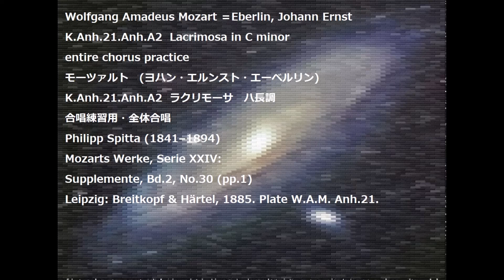Wolfgang Amadeus Mozart ＝Eberlin,Johann K.Anh.21.Anh.A2 Lacrimosa in C minor entire chorus practice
Wolfgang Amadeus Mozart ＝Eberlin, Johann
K.Anh.21.Anh.A2  Lacrimosa in C minor
モーツァルト　(ヨハン・エルンスト・エーベルリン)
K.Anh.21.Anh.A2  ラクリモーサ　ハ長調
Mozarts Werke, Serie XXIV:
Supplemente, Bd.2, No.30 (pp.1)
Leipzig: Breitkopf & Härtel, 1885. Plate W.A.M. Anh.21.